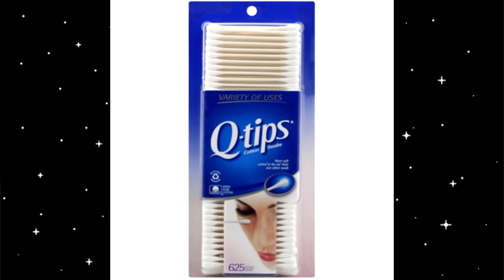TERKUAK! MISTERI PERCEBOKAN DI AMERIKA LOL